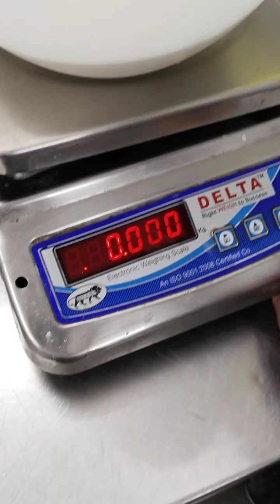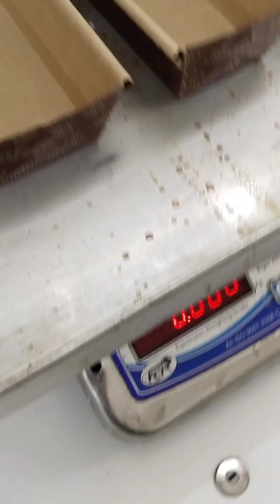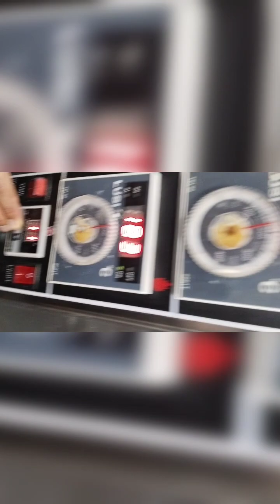banana chocochips cake